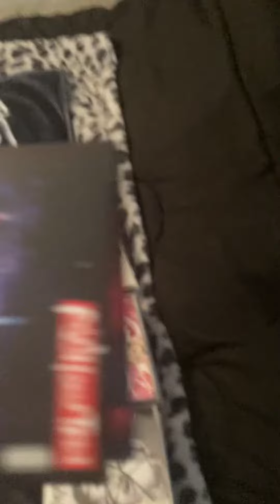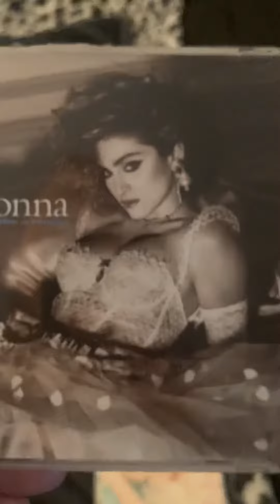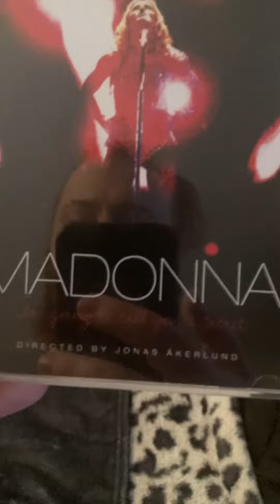My Madonna Cd Collection (January 2023 Update)